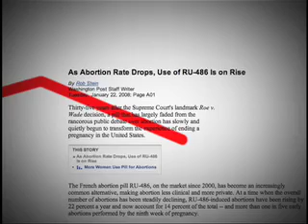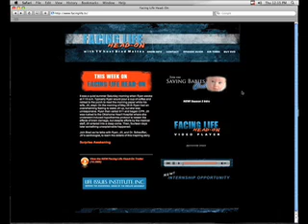RU 486 Continued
Final segment